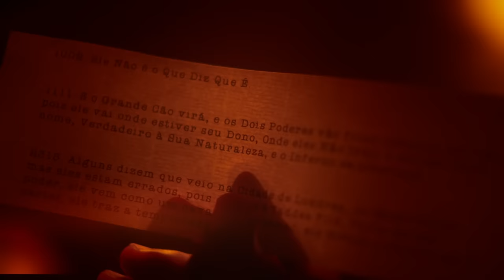Emicida - Final dos Tempos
Letra e voz: Emicida
Produção musical: Dj Duh
Músicos: Dj Duh - Synths e programações | Marcelo Cruz - Baixo e violão
Gravadora: Laboratório Fantasma
Mixagem: Maurício Cersosimo
Masterização: Maurício Gargel
Gravado por Tofu Valsechi em Lab Estúdio

Clipe:
Direção: Fred Ouro Preto
Assistente de direção: Thatiane Santos
Estagiária de direção: Viviane Kelly da Silva Santos
Produtora do filme: Santa Transmedia
Produção Executiva: Renata Munaretto
Produtora / Atendimento: Ticiana Leal
Montagem: Fernando Faria Freitas
Pós-produção: Santa Transmedia
Diretor de produção: André Bernardes
Assistente de produção: Isa Colombo
Ajudantes de produção: Anderson David Goulart da Silva (Biro), Bruno Yoshi, Leandro Alves de Melo e Mauro Luz
Diretor de arte: Annik Maas
Assistente de arte: Barbara Cavalcante Balhe
Contra Regra: Leonardo do Prado Sampaio
Ajudante de contrarregra: Celso Barbosa Santiago
Figurinista: Dario Mittmann
Camareira: Lúcia Helena Socorro Santana Cruz
Maquiadora: Bruna Maria Ramos (Tibby)
Cabelo: Alane Alves De França
Diretor de fotografia: João Batista Fröhlich
1º Assistente de câmera: Andre De Marco Paoliello (Punk)
2º Assistente de câmera: Gustavo Fattori
Logger: Wagner Magalhães Ferreira Araujo
Chefe de elétrica: Silvio Renato F Madsen (Gaúcho)
1º Assistente de elétrica: Vinicius de Oliveira
2º Assistente de elétrica: Carlos Gleison Gaspar, Jilmario Rosa de Jesus e Lucas Eduardo de Oliveira
Chefe de maquinária: Rogério Costa
1º Assistente de maquinária: Wagner Guilherme Lopes de Oliveira
2º Assistente de maquinária: Jeferson Floes Lemos, Rodrigo Lacerda da Silva  (Zina) e Weverton Rodinei da Silva Paes de Souza
Geradorista: Kleber Lima leite
Fotógrafa still: Barbara Caroline Lima Pereira
Assistente still: Igor Silva de almeida
Motoristas: Agnaldo Torres Brasil, Carlos Lafaiete dos Santos Martins, João Paulo dos Santos e Robson Batista

Equipe de projeto Laboratório Fantasma:
Direção Geral: Evandro Fióti
Produção executiva: Raissa Fumagalli
Assistente de produção: Lohana Schalken
Gerente de comunicação e marketing: Karen Cavalcanti
Coordenador: Leonel França
Social mídia: Carla Silva

Equipe de projeto WMcCann:
Agência: WMcCann
Cliente: Amazon Prime Video
Produto: Série Good Omens
Nome da campanha: Good Omens
CCO: Hugo Rodrigues e André Marques
COO: Kevin Zung
Direção de criação: Alexandre Prado
Criação: Francisco Oliveira, Felipe Lermen e Leandro Oliveira
VP de Planejamento: Luciana Padovani
Planejamento: Acauã Bonifácio, Marielen Colombo, Isabela Labate
Atendimento: Tom Gil, Beatriz Chaguri, Mariana Rissi
VP de Mídia: André França
Mídia: Patricia Calheiros, Fernanda Martins, Cauê Almeida, Thiago Kanada, Angelo Padovam
BI: Anny Atti, Felipe Borges
VP de Produção: Tato Bono
Produção: Melina Balassanian e Gaê Ferraroni

Letra:
- Eu gosto de cantar pra ficar calmo
- Ih, o que é isso?
- Não funciona com você?
- Funciona, mas precisa de uma batida, um veneno, sabe?
- E ai?
- Acho que entendi!

Às vésperas do último eclipse
Tá todo mundo sem agenda pro apocalipse
Sem tempo irmão
Um passarinho me disse que
Talvez seja hora de fazer um remix e..
Certo, pipocas e refresco
Num tempo quente
Sério gente, eu achei fresco

O bem e o mal se enrosca como um arabesco
É desesperador como soa burlesco
O que será das árvores, dos amores?
Do brilho límpido das água nas nascentes?
O que será dos bichinhos, das flores nos caminhos?
O que será dos bom vinhos e das garotas calientes?
Já pensou, bolas de fogo a chover num lugar
Ninguém vai ver, todo mundo vai tá no celular
Se tudo forem dores, dos valores se esquece
Tem como repetir, eu fui fazer uma selfie?

É o final dos tempos
Alvos, templos, salvos mesmo
Nenhum de nóiz
Às vésperas de um grande "salve-se quem puder"
Sendo tratadas como um dia qualquer

Cara pra que tão dramático – para!
Só deixa ir no piloto automático, encara
Que soa sádico de início mas olha o precipício
Ver daqui é uma chance tão rara

A gente vai entrar em extinção, tipo as araras!

Eu sei, se derrete o alaska nóiz se lasca
Emplaca idéia torta, de que a terra morta numa maca
Se ressuscita com idéia babaca

Eca

Meu amigo sorria, é triste a profecia, lamento
Cê não conhece outros departamento?
Levanta vagabundo, bora salvar o mundo
Ou pelo menos ver ruir de um lugar cem por cento

- Ai meu Deus,
- Seu?

É o final dos tempos (11x)